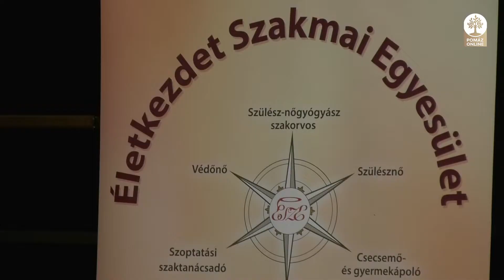Koraszülöttekkel a világ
Konferenciát tartottak a Pomázi Művelődési Ház és Könyvtárban a Koraszülöttek Világnapján az Életkezdet Szakmai Egyesület szervezésében. A rendezvényen számos szervezet és szakember tartott előadást a koraszülött babák gondozásáról.
Az eseményt Leidinger István polgármester nyitotta meg.